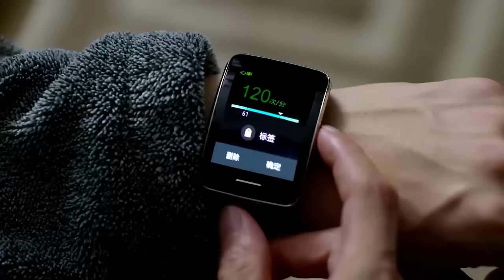【Full Movie】一个意外，女孩给了总裁一个吻，从此他对她穷追不舍 🥰 中国电视剧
ALDGH-DSJ